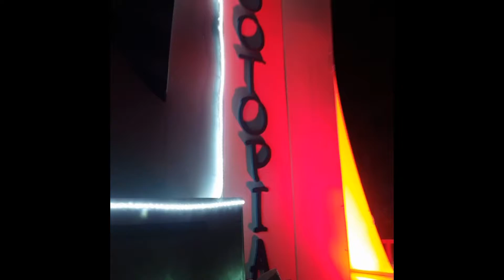Daily Dream #267 - Today's daily dream is a tbt to our amazing float from the Flamborough...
Daily Dream #267 - Today's daily dream is a tbt to our amazing float from the Flamborough Santa Claus Parade in 2016.
(Pre parade and performers)

We'd like to take a moment and put our Community on notice...this year's float is going to be OUT OF THIS WORLD!!!

The Dream Centre has been voted "best float" for 4 consecutive years, as well as best "performance by a group" in 2016. We are SOEXCITED for Saturday, Nov 25th!!!

~Teamwork makes the dream work! (Especially on this day)